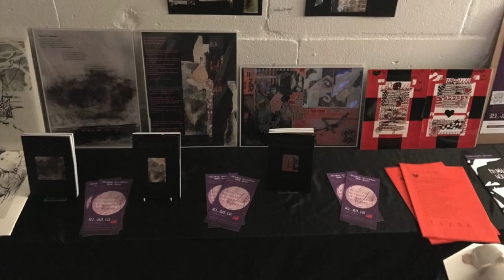CNM :: live at ACUD Theater :: 23 12 20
CNM :: was our third sound artist on the last event of the festival :: 23.12.20
with excellent visuals also by CNM ::
this is the recording of the stream ::